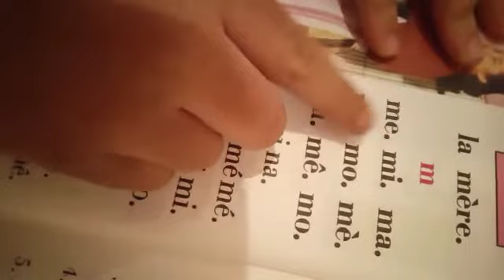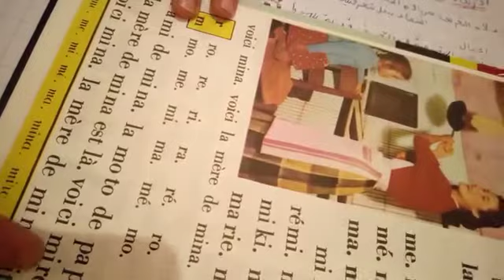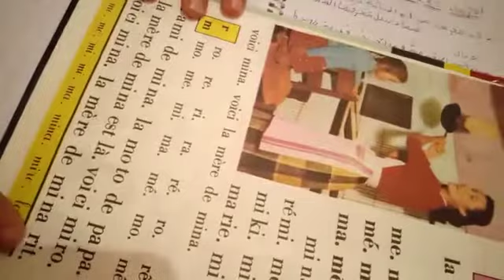من مدينة مراكش احسن القراءة الطفل يحي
Vidéo de hajibachadid1